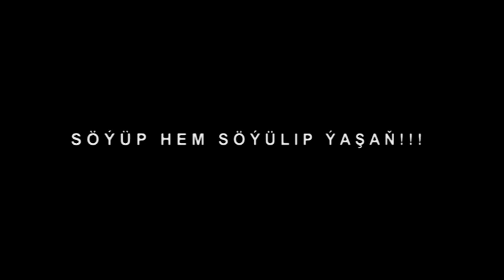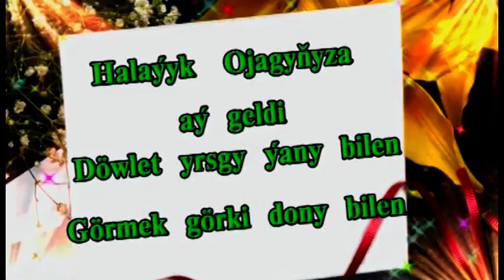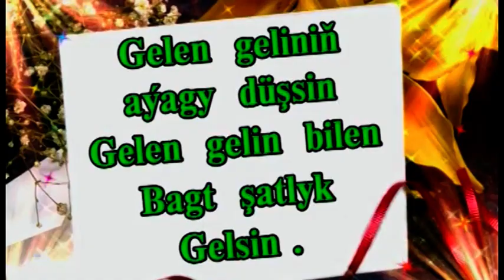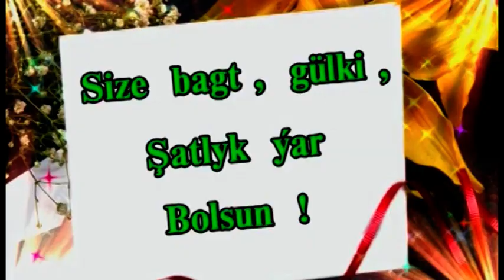04.08.2019 Hudayberdi &Ayna Kejebe